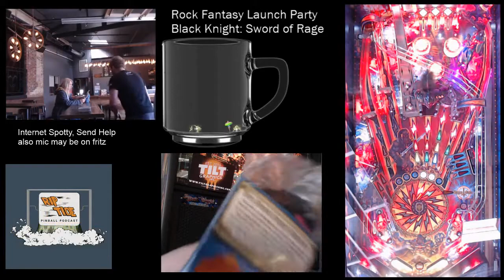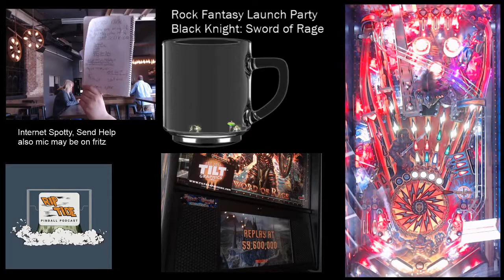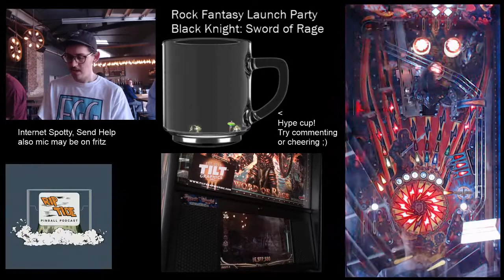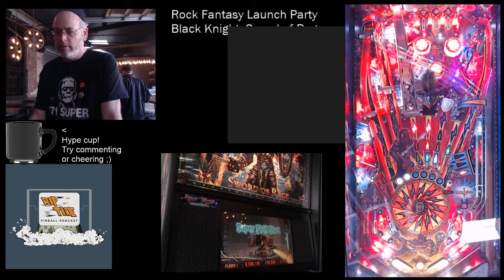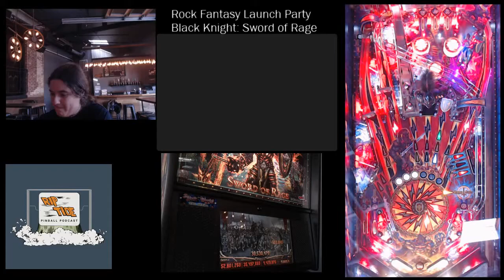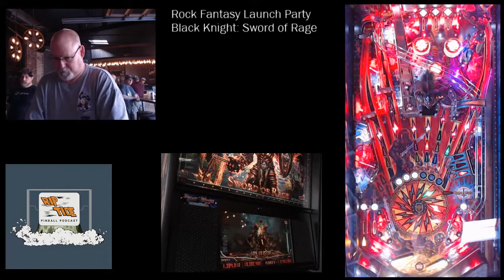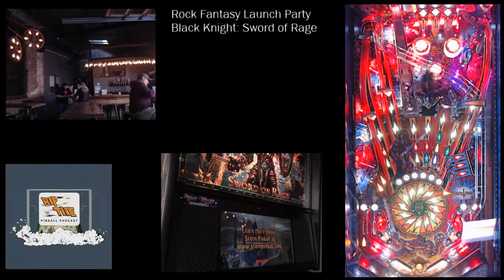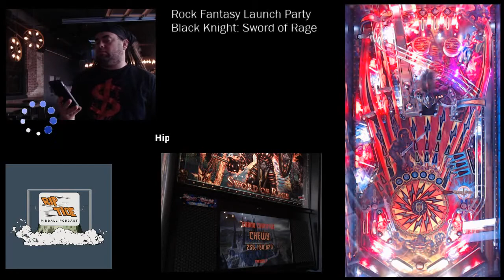Black Knight: Sword of Rage Launch Party at Tapped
From Twitch; footage of the launch party for Black Knight: Sword of Rage Pro held by Rock Fantasy; the game itself was next door at Tapped.